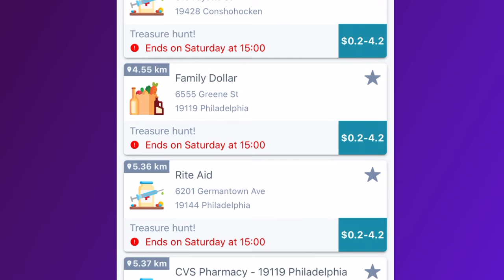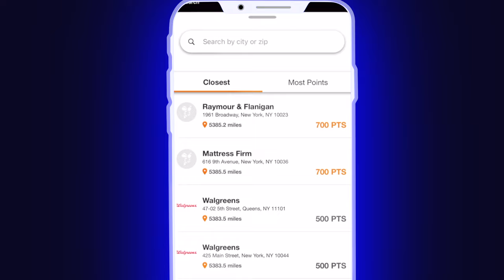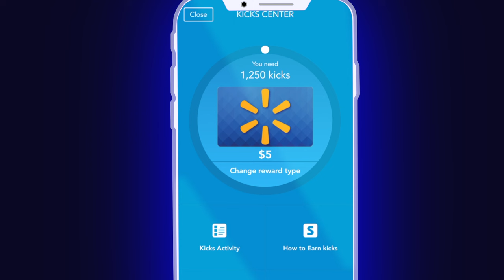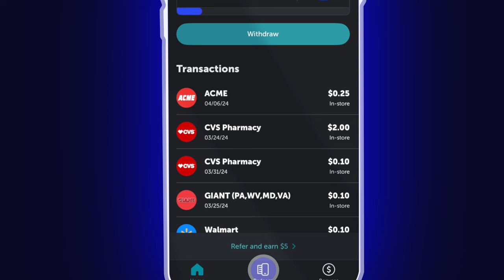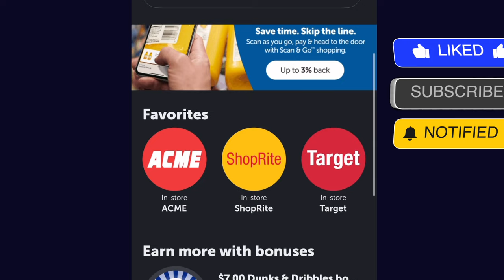💰 Get Paid To Walk Into Stores! | Apps That Pay Cash | Nikki Connected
Are you struggling to pay for groceries or even just wanting an extra income? That's about to end. This video will show you which apps will pay you to shop, provides rebates, take photos, or even pay you to take walk into stores!

These apps are perfect for the broke college student, single moms, or anyone else just looking for a little extra cash. Watch to get the tea ☕️ and start using your phone as a money maker!

I’m giving lots of free side hustle ideas! Follow me on all platforms
💎 HELPFUL GEMS 💎

🚗 Here's how I get paid for every gallon of gas I burn

*Payment plans are now available!

⚠️ NOTICE ⚠️ 🌍
I create content based on my experience in the United States. I am unable to verify options in other countries. If you are in another country, here are some options:
1. Use links to see if they work in your country.

🖐🏽 5 Easy Ways To Make $100/Hr Online To Give Your Opinion (Many Countries) a

3. Research using Google to locate options in your area.
4. Locate a creator based in your country that can provide verified options.

This channel is meant to empower you to further research when options are provided. You can do it!